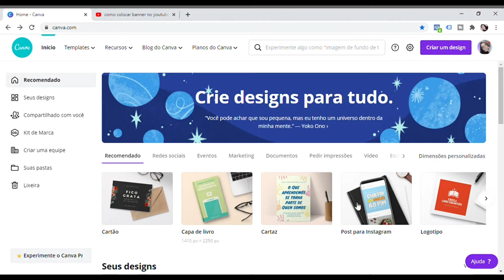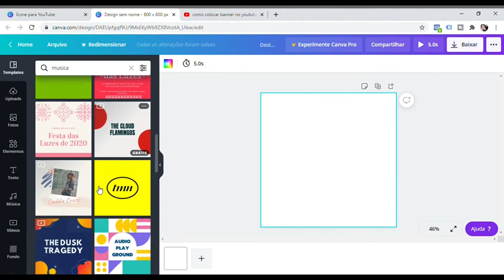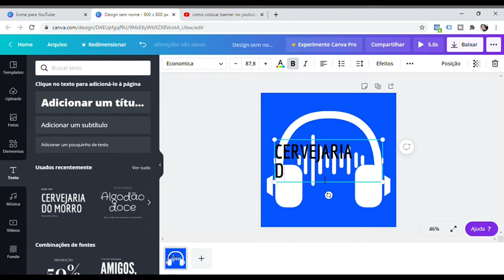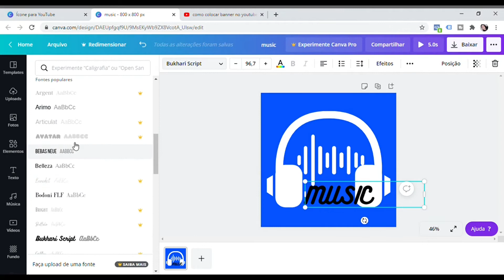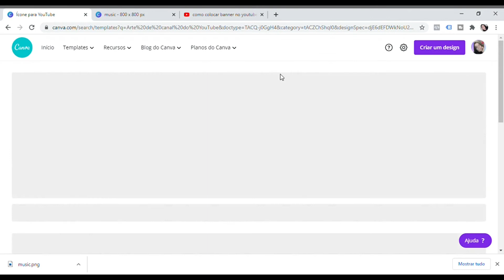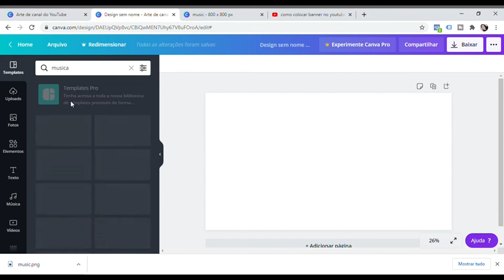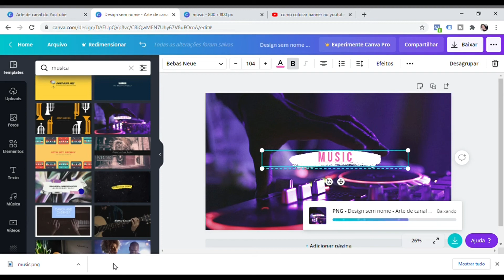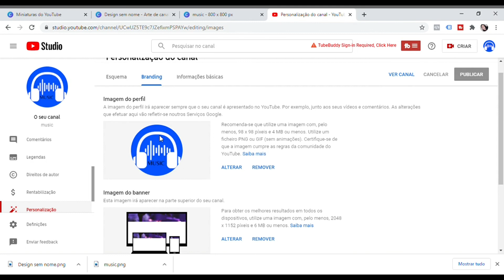Como e onde criar o ícone e o Banner para o canal do youtube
veja como fazer o ícone e o Banner sem gastar seu dinheiro * LINK PARA CRIAR O ÍCONE E BANNER Veja Como e Onde criar o ícone e o banner para o canal do youtube😀

 *No video de hoje você vai descobrir como e onde criar o ícone e o banner
para o canal do youtube totalmente grátis.

 Para criar o ícone e o banner para o canal do youtube você precisa usar
letras e cores que chamem a atenção.

 O ícone e o banner para o canal do youtube é uma identificação visual do
seu canal.

 Ao criar o ícone e o banner para o canal do youtube você deverá colocar
informações que se relacionam com o seu canal do youtube.

 Aqui você vai entender passo a passo de como e onde criar o ícone e o banner para o canal do youtube de forma simples e grátis.

 Por tanto para aprender sobre como e onde criar o ícone e o banner para o canal do youtube clique aí no vídeo e preste atenção no tutorial que fiz para
você.

* AS INFORMAÇÕES DESTE CANAL DO YOUTUBE SÃO FEITAS PARA FINS EDUCACIONAIS E INFORMATIVOS.

BEIJOS !!!
           RAQUEL NAVES